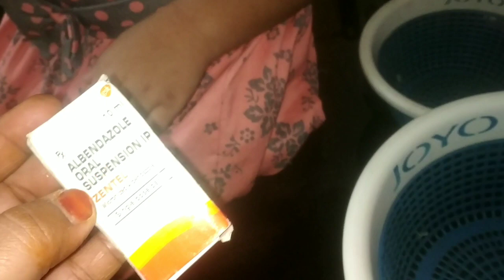నాకు ఆనందంగా ఉంటే ఇలాగే 😉 Sanagapindi Jantikalu|| How I make my daughter Learn with fun